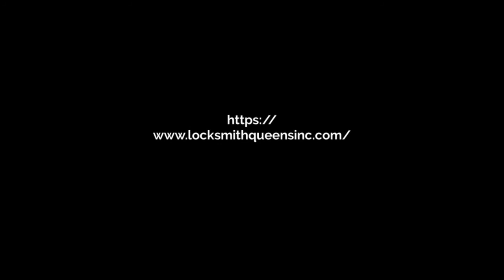15% OFF LOCK REPAIR & INSTALL QUEENS NY CALL !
WE SUPPLY AND INSTALL ALL TYPES OF LOCKS IN QUEENS NY

WE SERVICE ALL QUEENS NY AREAS 24 HOURS SEVEN DAYS A WEEK

Locksmith Astoria ny
Locksmith briarwood ny
Locksmith Bayside ny
Locksmith Bay Terrace ny
Locksmith Bellerose ny
Locksmith Cambria Heights ny
Locksmith College Point ny
Locksmith Corona ny
Locksmith East Elmhurst ny
Locksmith Elmhurst ny
Locksmith Far Rockaway ny
Locksmith Floral Park ny
Locksmith Flushing ny
Locksmith Forest Hills
Locksmith Fresh Meadows ny
Locksmith Glen Oaks ny
Locksmith Hollis ny
Locksmith Hollis Hills ny
Locksmith Howard Beach ny
Locksmith Jackson Heights ny
Locksmith Jamaica Estates ny
Locksmith Jamaica ny
Locksmith Kew Gardens ny
Locksmith Little Neck ny
Locksmith Long Island City ny
Locksmith Maspeth ny
Locksmith Middle Village ny
Locksmith Oakland Gardens ny
Locksmith Ozone Park ny
Locksmith Queens Village ny
Locksmith Rego Park ny
Locksmith Richmond Hill ny
Locksmith Ridgewood ny
Locksmith Rockaway Park ny
Locksmith Rosedale ny
Locksmith Saint Albans ny
Locksmith South Ozone Park ny
Locksmith Springfield Gardens ny
Locksmith Sunnyside ny
Locksmith Whitestone ny
Locksmith Woodhaven ny
Locksmith Woodside ny
Locksmith Valley Stream
Locksmith Great Neck ny
Locksmith Garden City ny
Locksmith Manhasset ny
Locksmith Hempstead ny
Locksmith Lake Success ny
Locksmith New Hyde Park ny
Locksmith Elmont ny
Locksmith Roslyn ny

24 Hour Service Services Emergancy Emerges Lock Locks Door's Door Replace Replaced Replacement Repair Install Installed Installation Installing Change Changed Changing Repaired Repairs Lock Out Outs Locked House Car Track Safe Offce Store Home High Security Deadbolt Deadbolts Cylinder Cylinders key Keyless Apartment Bedroom Bathroom Open storage Unite Business Lockout Lockouts Flushing Queens Brooklyn Long Island City East Williamsburg Elmhurst Corona NY NYC New York Manhattan Bed Stuy Crown Heights Greenpoint

RESIDENTIAL LOCKSMITH SERVICE QUEENS NY

COMMERCIAL LOCKSMITH SERVICE QUEENS NY

AUTOMOTIVE LOCKSMITH SERVICE QUEENS NY

24/ 7 LOCKOUT SERVICE QUEENS NY

LOCK CHANGE SERVICE QUEENS NY

NYC
QUEENS NY
BROOKLYN NY
MANHATTAN NY

EMERGENCY LOCKSMITH SERVICE IN LONG ISLAND CITY QUEENS NY, 11101, 11102, 11103, 11105, 11106

EMERGENCY LOCKSMITH SERVICE QUEENS NY

24 HOUR LOCKSMITH SERVICE QUEENS NY

HIGH SECURITY LOCKS CHANGE QUEENS NY

SAFE SERVICE -OPEN - CHANGE COMBINATION QUEENS NY

LOCKED OUT SERVICES QUEENS NY

LICENSED LOCKSMITH SERVICE NYC

LOCKSMITH NEAR ME

LOCKSMITH IN MY AREA

LOCKOUT SERVICE NEW YORK CITY

LOCKOUT SERVICE BROOKLYN

24 HOUR LOCK REPLACEMENT NYC

LOCK REPAIR NYC

DEADBOLT LOCKS QUEENS NY

CYLINDER LOCKS QUEENS NY

MORTISE LOCKS QUEENS NY

GATE LOCKS QUEENS NY

UN LOCKING SERVICES NYC

24 HOUR LOCK REPLACE QUEENS NY

24/ 7 LOCK CHANGE SERVICE IN FOREST HILLS QUEENS NY, 11375 .

24 HOUR LOCK CHANGE & REPLACE IN FOREST HILLS, QUEENS NY, 11375

24 HOUR LOCKOUT SERVICE ASTORIA NY AND LONG ISLAND CITY QUEENS NY 11101, 111102, 11103, 11105, 11106